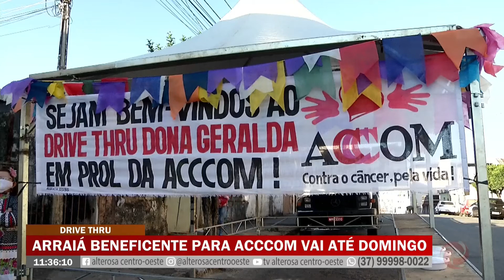Arraía beneficente para ACCCOM funciona no sistema drive thru até domingo em Divinópolis